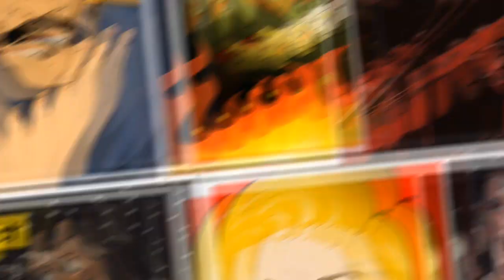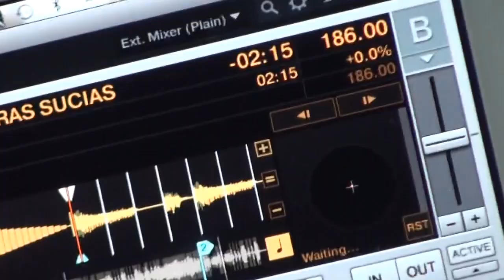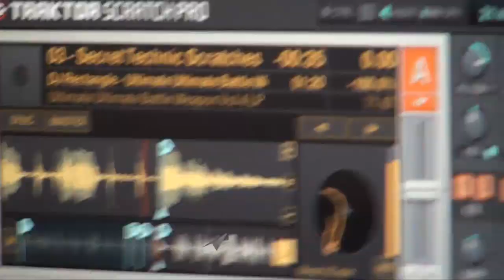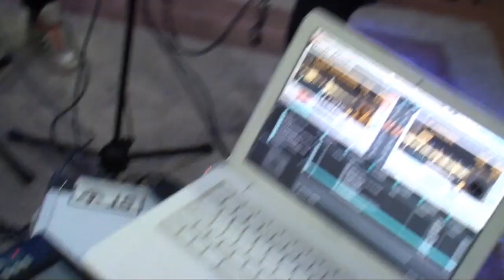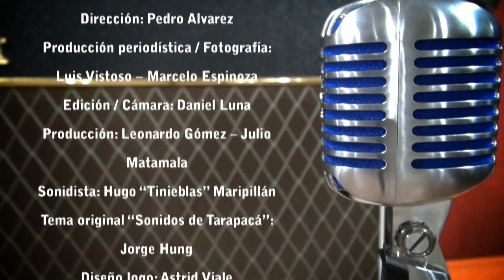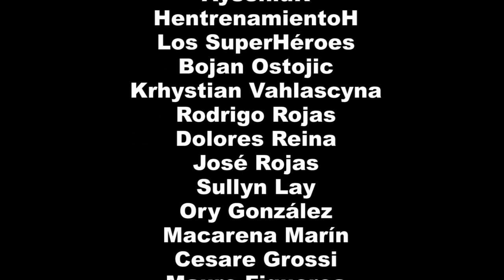Sonidos de Tarapacá - HentrenamientoH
Todo el poder del Hip Hop de una de las agrupaciones más destacadas a nivel local, HentrenamientoH se toma el quinto capítulo de "Sonidos de Tarapacá"

Participación especial: Cesari Grossi (Shia.cl)

"La Cultura Pop define a los pueblos"

- Lo Urbano y lo Divino -